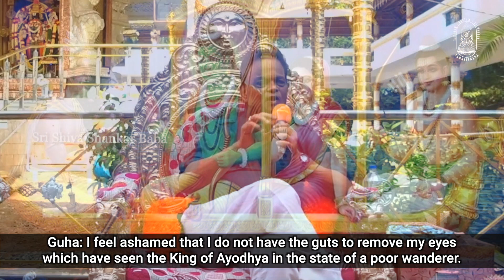Innocent love towards God | Siddhayogi Sri Siva Shankar Baba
Did you know that the easiest way to reach God is to approach God with childlike innocence and love? Listen to Siddhayogi Sri Siva Shankar Baba explain how several people like Kannappa Nayanar, Guha, Thiruneelakantan, Siruthondu Nayanar reached God by showering abundant love and gratitude.
Advaita says “Aham Brahmasmi, tat tvam asi”. “I am God, and so are you!”

Siddhayogi Sri Siva Shankar Baba popularly called “Siddhayogi" or “Baba” by his followers, realized God and Him were one (self-realization) and began having the bliss of experiencing the Divine within Him.

Baba is an embodiment of Love, Truth, Wisdom and Purity. His love for each one of us is absolutely true and unconditional. He does not don the robes of a Sanyasi or ordain any external symbol of a saint because the 'Temple' is within each one of us.

Baba’s informal, simple style of working and living makes it easy for the seeker to reach out to Him. He is directly accessible to everyone and there are no barriers between the seeker and Him.

Born as Siva Shankar in 1949, the greatest turning point in his life occurred in 1984 when he saw a vision of his own dead body. The body and soul were separated, and the soul saw the body. From then on, the power of His penance and grace rose so high that there was no power greater than Him – He became, verily, the Supreme – the embodiment of Love, Truth, Wisdom and Purity.